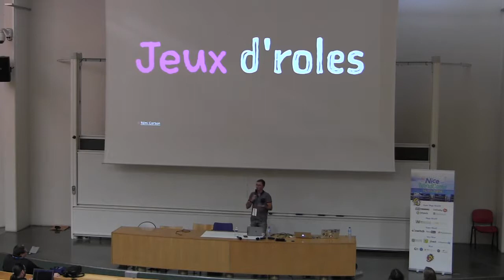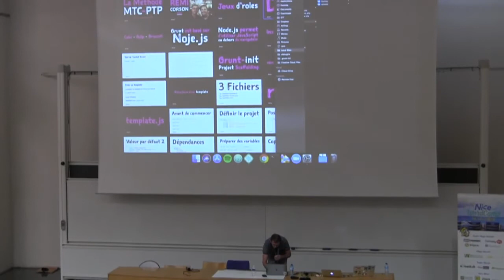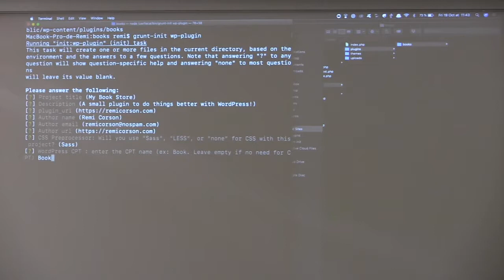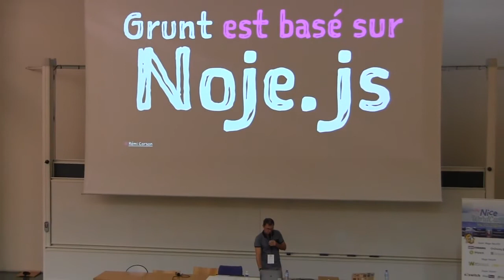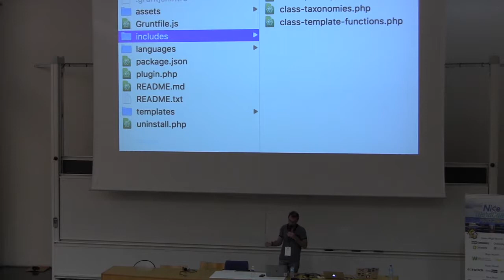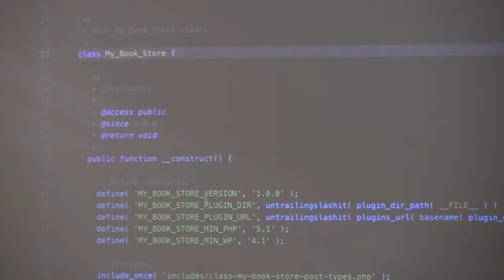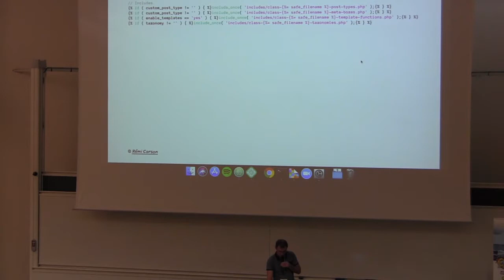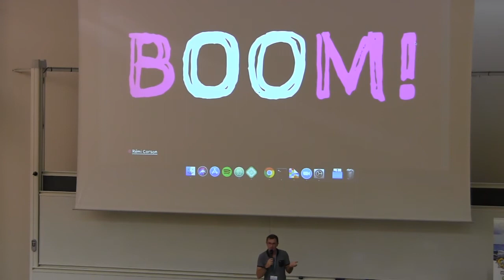Rémi Corson: La méthode MTC-PTP - moins de temps à coder, plus de temps à la plage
Passer moins de temps à coder, et passer plus de temps à la plage, c’est la méthode MTC-PTP. Cette méthode dont le nom farfelu me parle tellement se base sur Grunt JS. Et grunt c’est cool, mais c’est surtout sous utilisé. Faire de la minification de javascript ou de CSS c’est sympa, mais on peut faire mieux. Je souhaite proposer de se pencher sur la réelle puissance de grunt et enseigner une méthode permettant de créer, en quelques secondes seulement, un plugin, un theme, WordPress ou non, contenant les classes specifiques au besoin du projet, dont les méthodes seront préfixées et uniques (comme les contsantes, les variables…), dont le nom des fichiers sera dynamique, où les fichiers de traduction (PO/MO) seront créés à la volée (ainsi que le fichier grunt du projet en lui même), tout comme les scripts de minification JS/CSS, les fichiers git, et j’en passe… Bref je propose une méthode plus puissante que git, permettant l’industrialisation de gestion de code via grunt et la creation d’une interface dans le terminal, dont voici un screenshot (les valeurs entre parenthèses sont les la valeurs par défaut) Ce qui génère par exemple